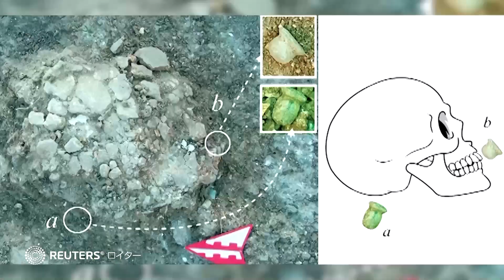1万年前の人骨からピアス トルコの遺跡で発見、通過儀礼などに使用か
トルコ南東部にある１万１０００年前の遺跡の墓地で、人骨の口と耳の周りから石の装飾品が発見された。考古学者はピアスだと考えており、人類が先史時代から体に穴を開けて装飾を身に着けていたことが判明した。成人の骨とみられ、通過儀礼や、集団における別の役割の始まり際し使われた可能性があるという。